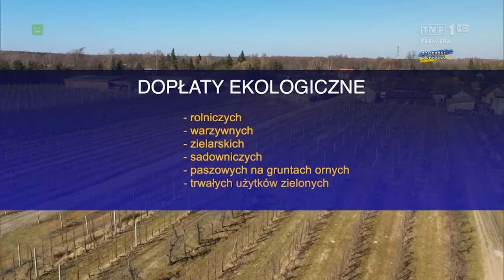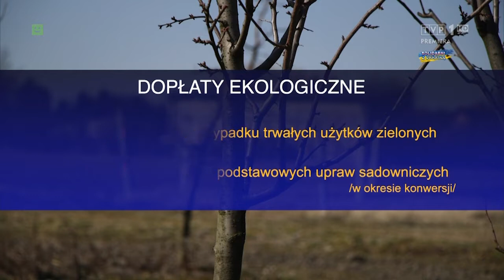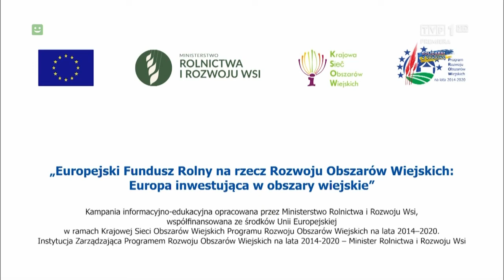To się opłaca - Działanie Rolnictwo ekologiczne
Program To się opłaca - Działanie Rolnictwo ekologiczne został wyemitowany  7 kwietnia 2022 roku na antenie TVP1.

W 2022 r. rolnicy ekologiczni mogą ubiegać się o wsparcie w ramach Programu Rozwoju Obszarów Wiejskich na lata 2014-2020, tj. działania Rolnictwo ekologiczne. Wsparcie to obejmuje zarówno uprawy w okresie konwersji jaki i uprawy już ekologiczne. Wnioski o przyznanie płatności ekologicznych są składane w terminie składania wniosków o płatności bezpośrednie, czyli od 15 marca do 16 maja 2022 r. Warto wspomnieć, że stawki dopłat w 2021 roku zostały podniesione średnio o 27%.